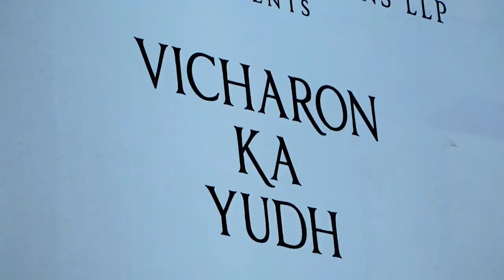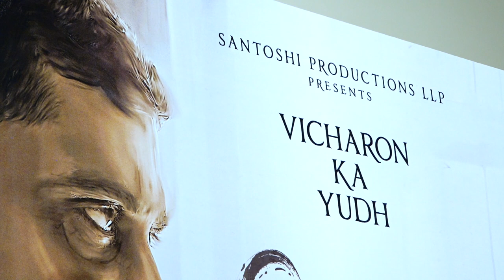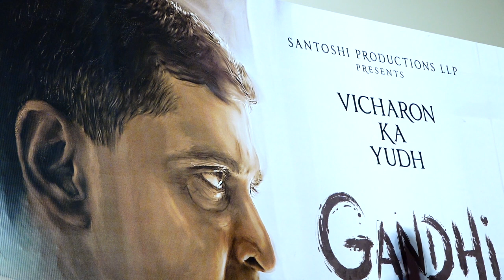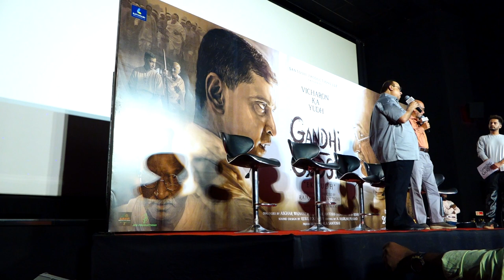TRAILER LAUNCH OF GANDHI GODSE EK YUDH WITH RAJKUMAR SANTOSHI,CHINMAY MANDLEKAR,DEEPAK ANTANI,TANISH